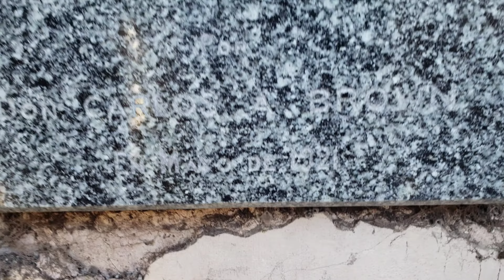URBEX ARGENTINA... EL CASTILLO DEL CAMPO!!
En esta exploración me aventuro en un bosque en busca de un casco histórico que data del año 1921!!
Estos son los lugares donde el gobierno/minicipalidad los dejan caer.. y prontamente llegara su demolición.. esperemos que en este caso sea lo contrario y se pueda rescatar, restaurar.
Este lugar en su mejor época habría sido un lujo.. hoy lamentablemente se encuentra en ruinas y a la espera de ser olvidado..

Me gustaria saber que piensan ustedes al ver construcciones tan lindas y hermosas abandonadas como esta..

¿Habría que rescatar estos cascos históricos?

Este video fue grabado en Noviembre del año 2021.